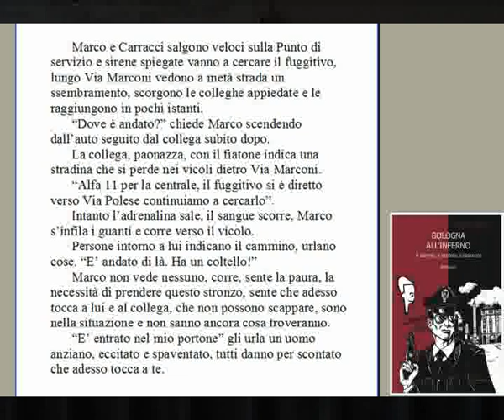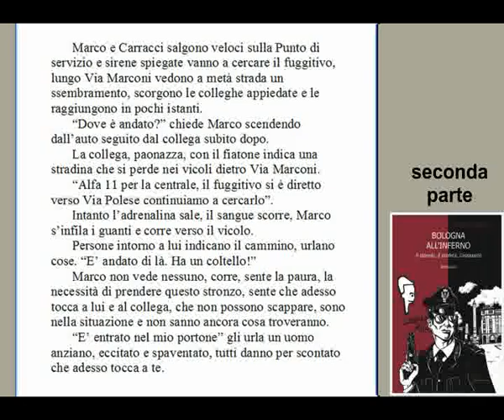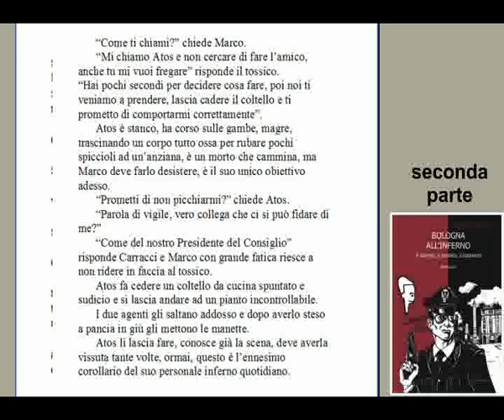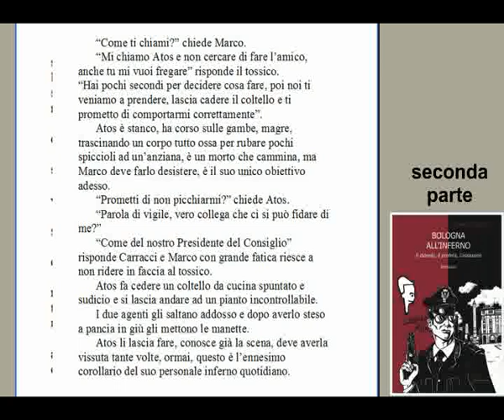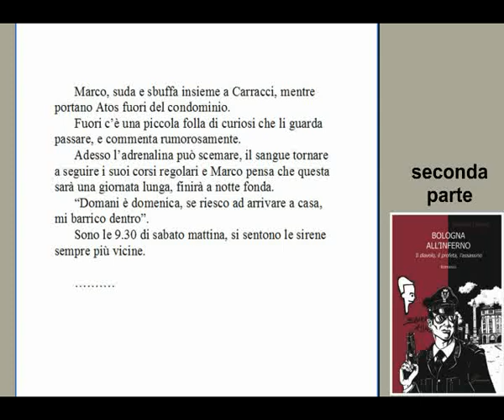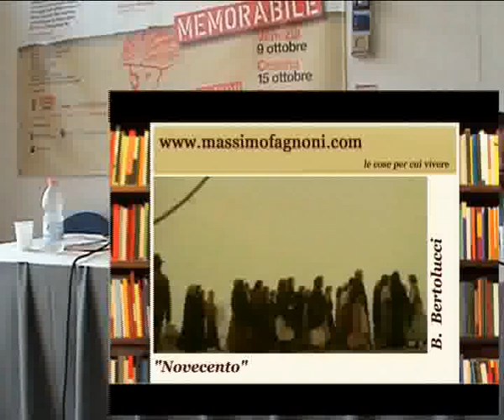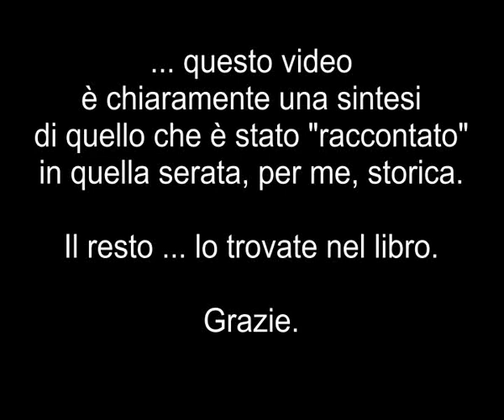bologna allinferno seconda parte